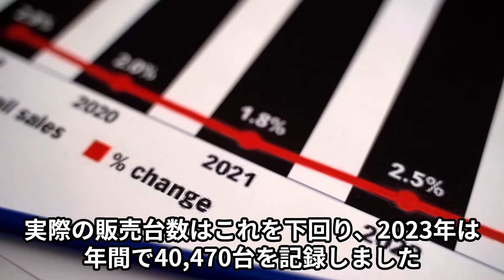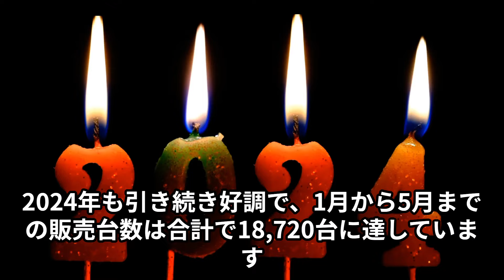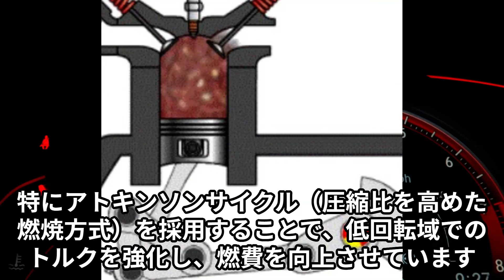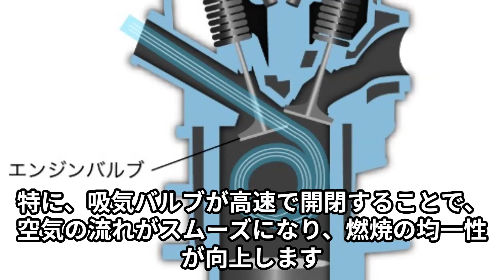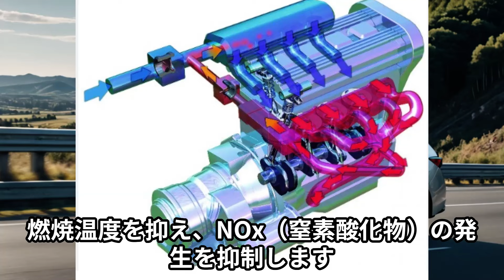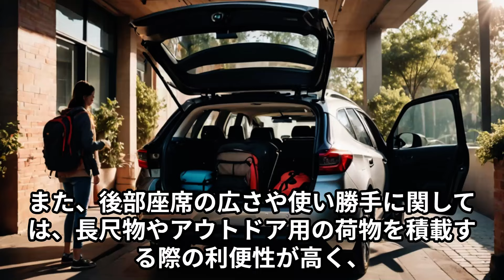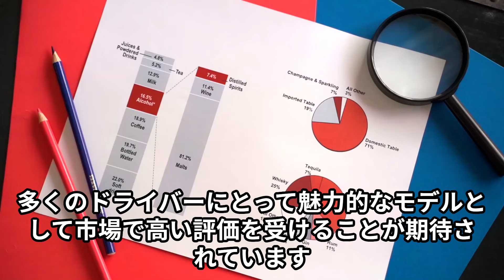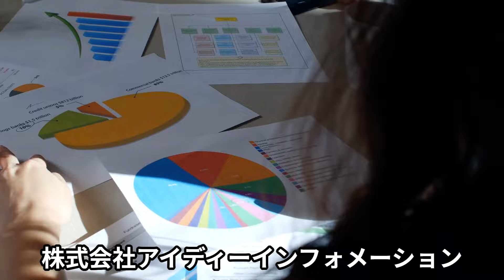【新型カローラツーリング】トヨタの次世代エンジン、2024年の試乗レビューとその現状は？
関連動画
トヨタ 新型カローラツーリング。公式発表・新開発１.５Ｌ 次世代エンジン
【納期情報】トヨタ最新納期情報　2024年10月4日更新　発狂！！　オーダー停止しか言うことがない
【驚愕】軽自動車の排気量660cc→770ccへ？軽自動車新規格の改定案とその影響を解説！
【トヨタ新型ハイエースミニ】2024年最新情報、あのハイエースがコンパクトサイズに？！
【ダイハツ新型タント】2024年、フルモデルチェンジで軽自動車市場で再びトップの理由
動画の画像は予想情報に基づいて作成している場合、正式な画像とは異なりますのでご了承ください。